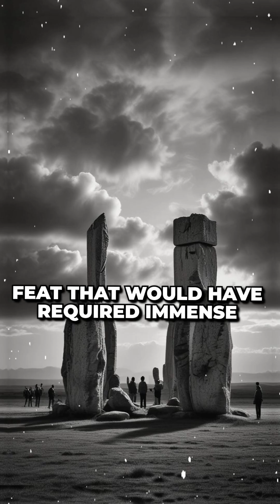Stonehenge: Was It a Solar Temple or Burial Site?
Was Stonehenge built to track the sun or honor the dead?
Explore the prehistoric site that has puzzled historians and astronomers for centuries. From celestial alignments during solstices to stones transported from Wales, Stonehenge is a masterpiece of ancient mystery.
In this video, we examine theories of ritual use, advanced engineering, and spiritual purpose — all carved into the landscape of Wiltshire.